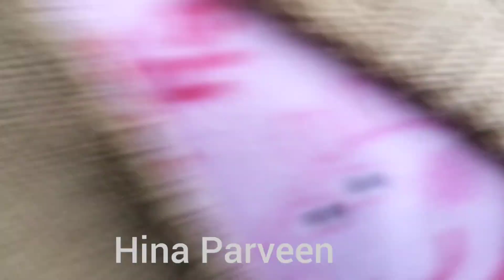woolet crochet baby set latest design new